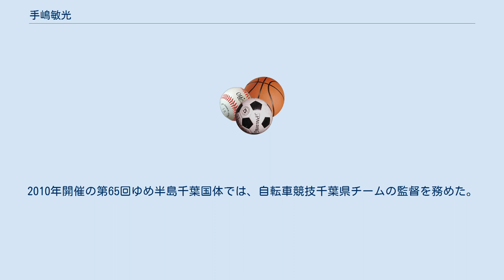手嶋敏光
手嶋 敏光（てしま としみつ、1942年12月12日 - ）は、日本競輪選手会千葉支部に所属していた元競輪選手。
現在は順天堂大学自転車競技部コーチ。
日本競輪学校第67期生で、千葉支部所属の競輪選手、手嶋靖は実子であり弟子。
 東海大学実業高等学校（1979年に廃校）時代、1961年、1962年の全国高等学校総合体育大会自転車競技大会・トラックレースのスクラッチレース及び競走車速度競走において、それぞれ2年連続で優勝。
 自衛隊時代、1964年の東京オリンピック・タンデムスプリントに、当時日本大学所属の班目秀雄と組んで出場したが、予選敗退。
 1965年10月7日、日本競輪学校第21期生として、千葉競輪場でデビューし2着。
初勝利は翌同月8日の同場。
現役時代は厳しい番手勝負を信条とし旧制A級1班（現在のS１）に長く在籍。
幾度となく落車をしたものの鎖骨骨折は全く無く、また、その人となりから『千葉の鉄人』と称された。
 1999年12月24日、選手登録削除。
通算戦績2749戦290勝。
 現在は順天堂大学自転車競技部のコーチとして学生を指導している。
2010年開催の第65回ゆめ半島千葉国体では、自転車競技千葉県チームの監督を務めた。